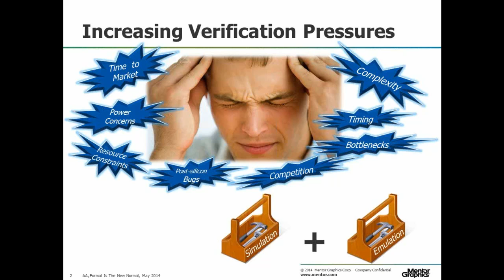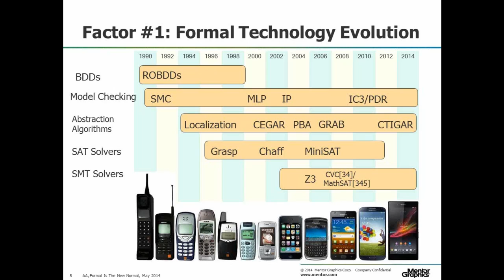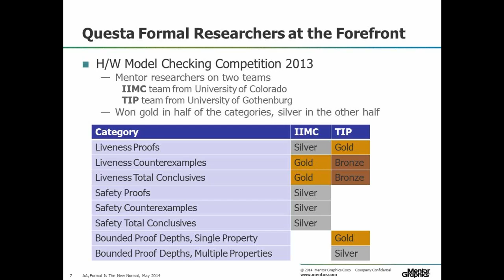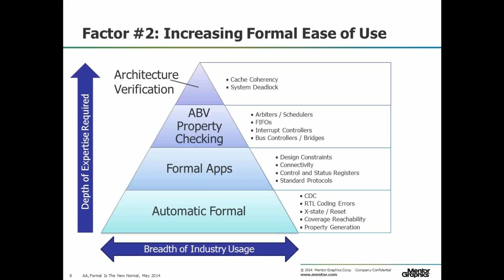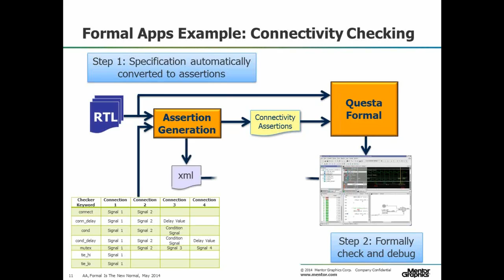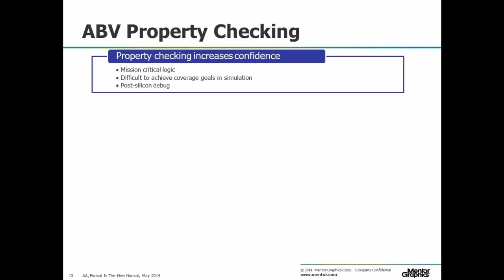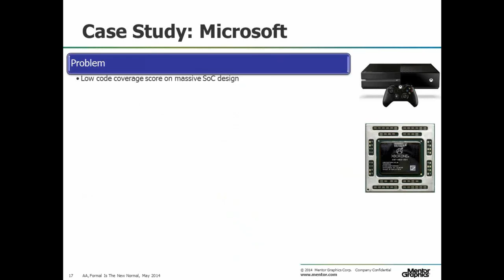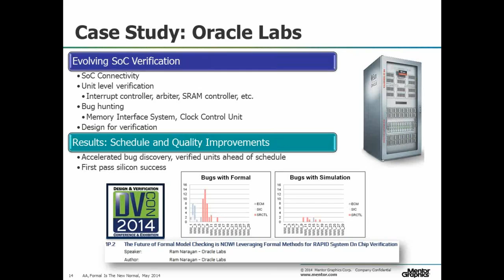Formal is the new Normal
Recorded at: Formal Verification Conference
Date: 15th May 2014
Presenter: Abdelouahab Ayari, Ph.D
Title: Formal is the new Normal

Formal verification was once considered to be a fringe verification method, but it has now moved to mainstream.  In this talk, we review some of the key enablers of this dramatic shift, including advances in tool capacity and automation.  We also discuss case studies demonstrating how formal verification is able to improve project schedules and design quality through a wide variety of applications.

The effort spent on verification is growing at an alarming rate, with data showing that there has been a significant increase over the past half decade.  Design sizes continue to grow at the rate prescribed by Moore’s Law and project schedules are constrained by unrelenting time-to-market pressures.  To verify with higher efficiency and maintain a competitive edge, design teams are increasingly turning to formal verification.

Formal verification technology has come a long way since its early days.  The state-of-the-art in formal methods is constantly being advanced by research into new and more powerful algorithms.  Moreover, formal verification methodology has evolved to the point where automated formal   applications (aka apps) have been developed to make it easy to apply formal verification in specific use cases.  Formal can now be applied to efficiently solve many of the verification problem areas that are not well addressed by traditional methods.

Formal verification was once relegated to the realm experts using specialised languages and tools; however, in recent, all that has changed.Formal is the new normal.